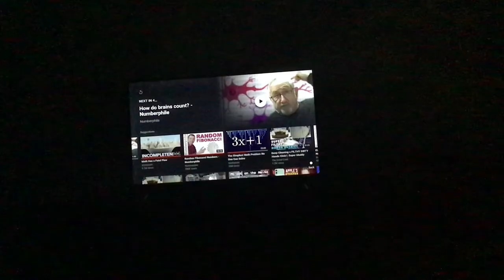I deleted a video.